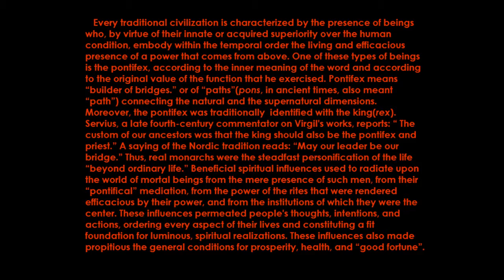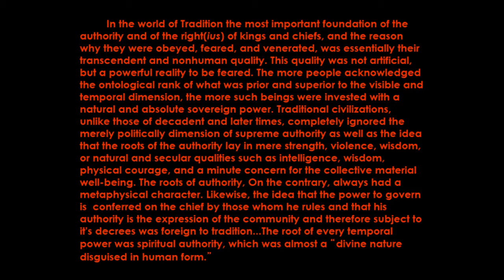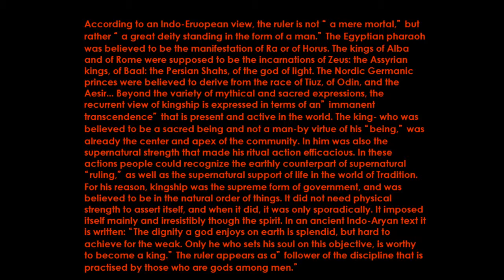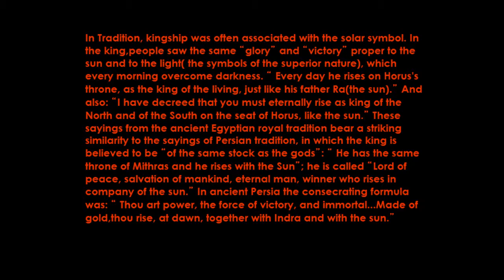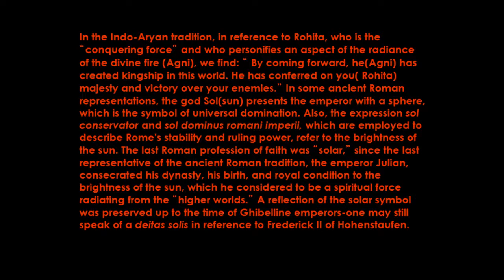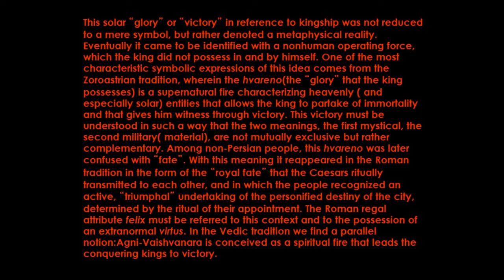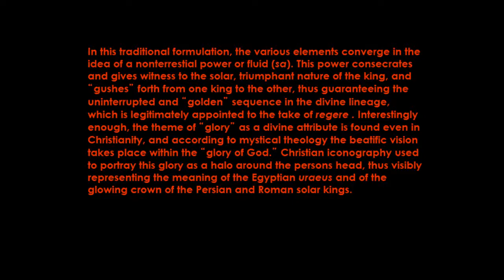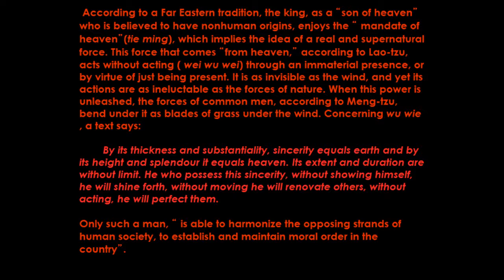Julius Evola-Regality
Text from Julius Evola:Revolt Against The Modern World, Chapter 2: Regality

Music by Triarii "Emperor Of The Sun" , "Son of The Sun"